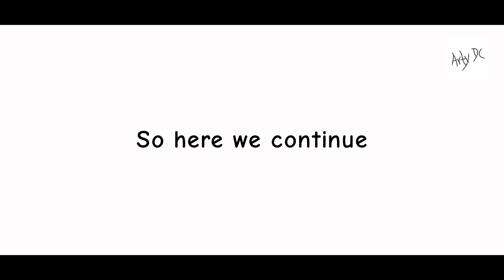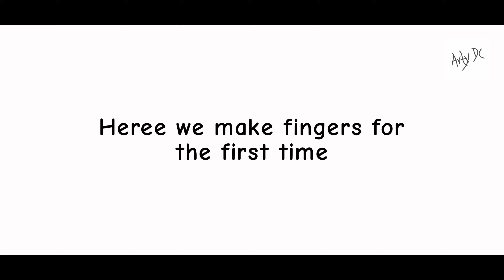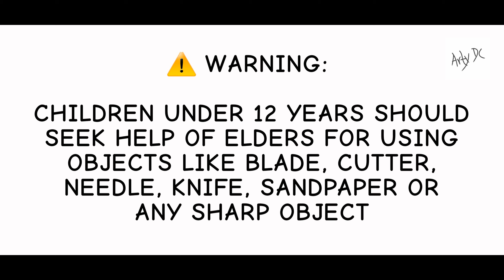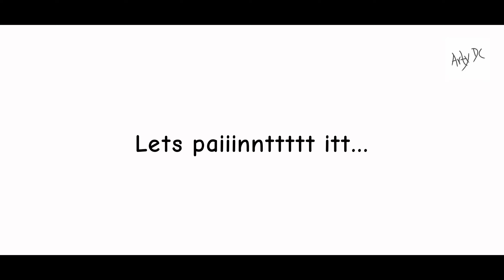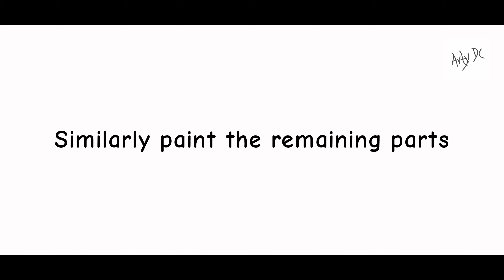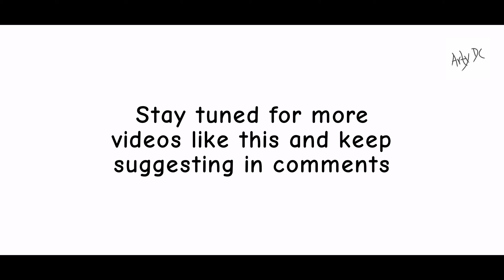How to make your own Ben 10 Original Heatblast | Part 2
Pyronite from the planet like star Pyros was named HEATBLAST by Ben.. Heatblast is serially the 10th Alien on the Omnitrix but was used first when Ben got the Omnitrix..

Material used..
Mount board
Box paper
Paper mache
Craft glue
Instant Adhesive
Acrylic paint

Video Chapters..
0:00 Intro
0:31 Feet
1:12 Head holder
2:11 Fingers
3:57 Flames
5:47 Connecting
6:47 Painting
12:51 Ready!
14:29 Outro

** None of these are for sale.. these videos are made to make each person encourage to make whatever toys/models they want themselves instead of relying on very expensive toys **

YOU CAN GET A CHANCE TO BE FEATURED IN MY VIDEO!!!
If you are making these things or anything related to my or my channel.. then just post it on instagram with ArtyDc and ArtyDcFanArt tags and u might be featured in my next video related to ur post.. be sure to tag me and follow me!!

Watchh moree !!!